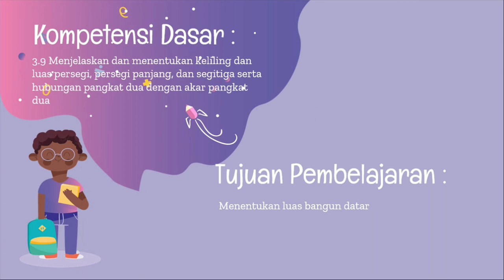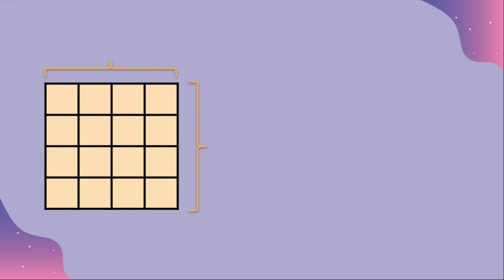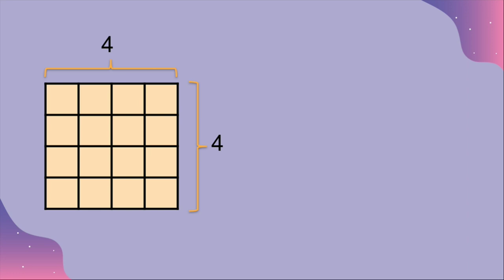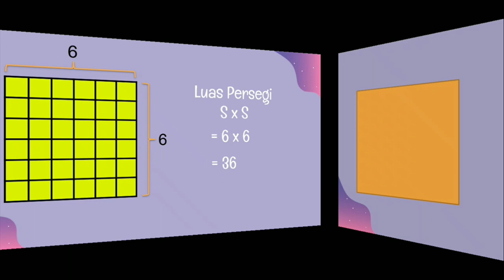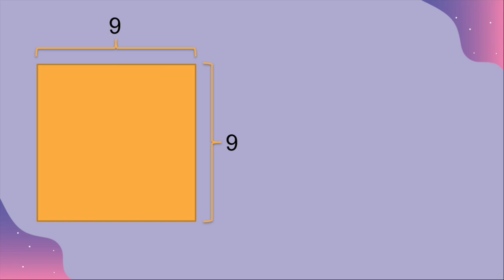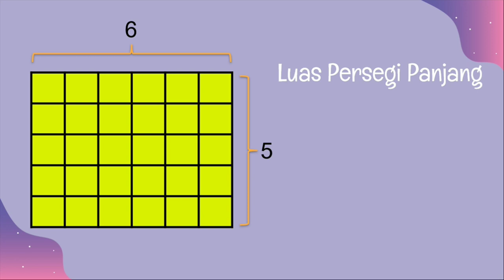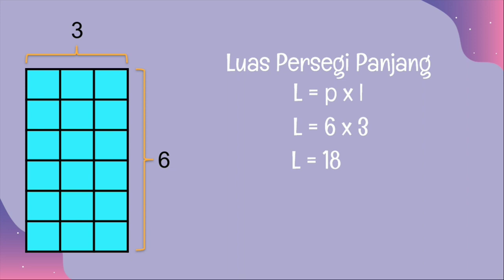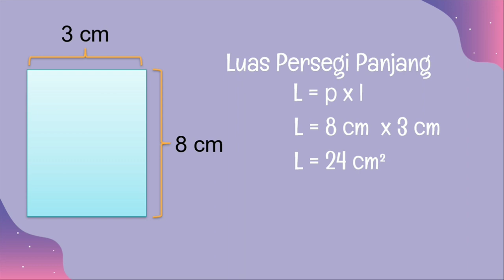Luas bangun datar #1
video pembelajaran kelas 4, mata pelajaran Matematika, semester 2
menentukan Luas persegi dan luas persegi panjang